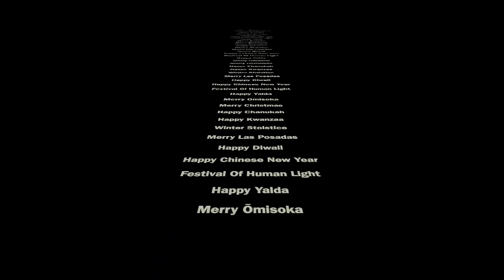December 19, 2020 - Kasim Sulton is in the Christmas Spirit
The Utopia singer-songwriter promotes his radio show, 'It's My World and Welcome To It."